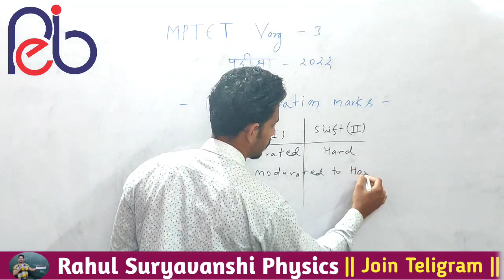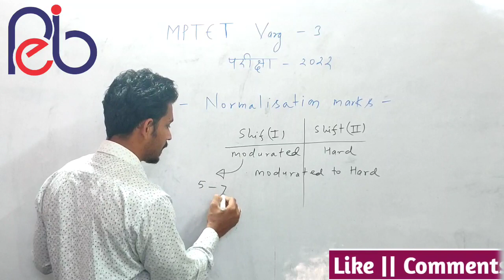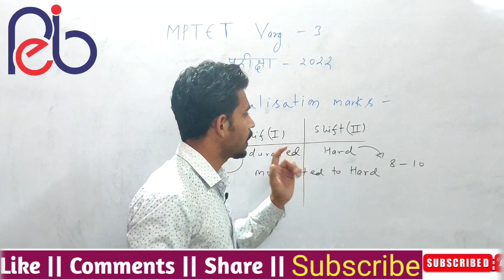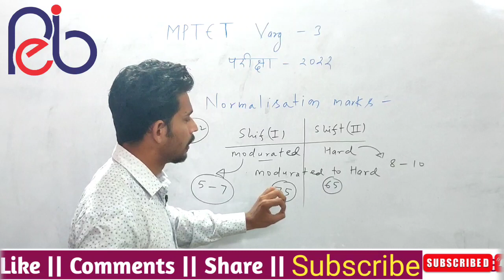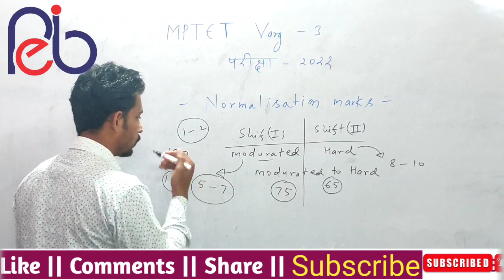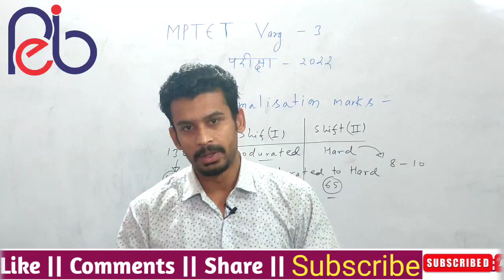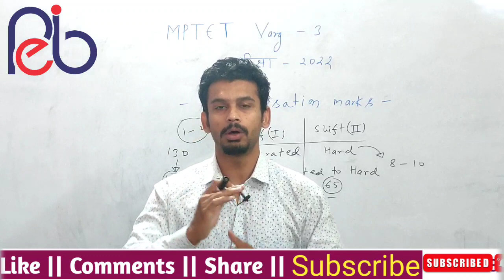MPTET VARG 3 Normalisation Marks Shift Wise | Samvida varg 3 Cut Off 2022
MPTET VARG 3 Normalisation Marks Shift Wise | Samvida varg 3 Cut Off 2022 | MPTET cut off 2022 | MPTET VARG 3 Normalisation Marks Shift Wise |
MPTET VARG 3 Expected Cut off 2022 | Samvida shikshak varg 3 Cut Off 2022 |mptet cut off 2022

MPTET VARG 3 Expected Cut off 2022 | MPTET VARG 3 selection Cut off 2022 | संविदा शिक्षक वर्ग 3 | samvida shikshak varg 3 safe score cut off 2022 | samvida shikshak varg 3 Cut Off 2022 | MPTET cut off 2022
MPTET cut off on the basis of current Marks
MPTET VARG 3 cut off before normalisation
MPTET Expected Cut off 2022
samvida shikshak varg 3 Cut Off | samvida shikshak varg 3 Expected Cut off 2022 | संविदा शिक्षक वर्ग 3 संभावित कट ऑफ | संविदा शिक्षक वर्ग 3 संभावित कट ऑफ 2022 | mptet cut off 2022
MPTET VARG 3 cut off general category
MPTET cut off for general
MPTET cut off for general category
MPTET cut off For general category 2022
MPTET VARG 3 cut off for male and female
MPTET VARG 3 cut off 2022 for male and female
MPTET VARG 3 cut off marks selection for female
MPTET VARG 3 cut off for SC CATEGORY
MPTET VARG 3 CUT OFF FOR ST CATEGORY
MPTET VARG 3 CUT OFF FOR MALE SC
MPTET VARG 3 CUT OFF FOR FEMALE SC
MPTET exam analysis
MPTET VARG 3 Exam Review
MPTET VARG 3 Exam Analysis
MPTET VARG 3 cut off marks
MPTET VARG 3 cut off marks selection
MPTET VARG 3 cut off marks selection 2022
MPTET VARG 3, maths pedagogy questions
MPTET VARG 3, mathematics question
MPTET VARG 3, maths class
MPTET divisibility questions
MPTET divisibility rules
samvida shikshak varg 3, maths
samvida maths
samvida shikshak varg 3 Maths pedagogy
samvida maths questions
VARG 3 cut off
Cut off VARG 3
mptet cut off
mptet cut off 2022
Cut off 2022 mptet varg 3
varg 3 Cut Off Selection
varg 3 cut off Selection safe score
mptet varg 3 cut off selection
MP Tet expected selection Cut off
MP Tet expected selection Cut off 2022
MP Tet expected cut off
MP Tet expected cut off 2022
samvida Cut off
samvida varg 3 Cut off
samvida varg 3 Cut Off 2022
samvida varg 3 safe cut off marks selection
samvida varg 3 safe cut off marks selection 2022